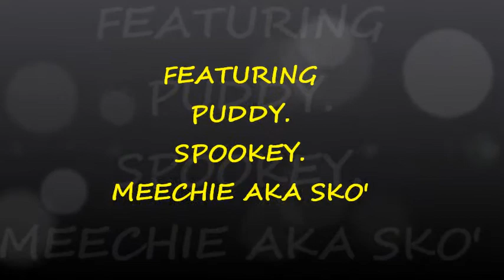GIMMIE MY MONEY